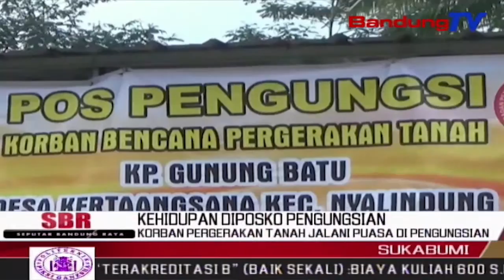Korban Pergerakan Tanah Jalani Puasa Di Pengungsian | SBR | BANDUNGTV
SBR | BANDUNGTV | IRFAN RAMANDA | Bencana Longsor,Tidak Menyurutkan Semangat Ibadah Puasa Bagi Pengungsi Pergerakan Tanah Di Desa Kertaangsana,Nyalindung,Sukabumi,Jawa Barat.Meski Sudah Sebulan Tinggal Di Pengungsian, Mereka Tetap Semangat Menjalankan Ibadah Di Posko Pengungsian Meski Dengan Segala Keterbatasan.